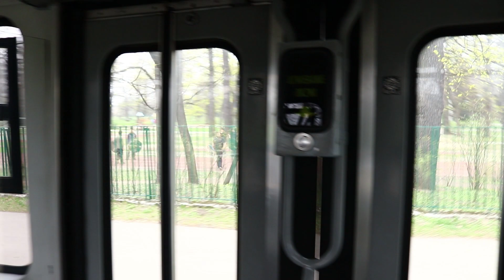🇵🇱 KRAKOW TRAMS / Tramwaje w Krakowie 2019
Poland, Krakow
2019 April 6
Timecode:
0:00 - Filming outside
7:56 - Bombardier NGT8
8:22 - PESA 2014N
9:03 - SGP Type E1
10:09 - Konstal 105Na
10:37 - Filming outside

Also can donate the desired amount to me and contribute to my travels. Big thanks!